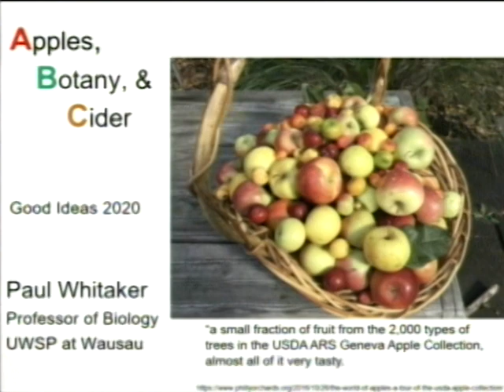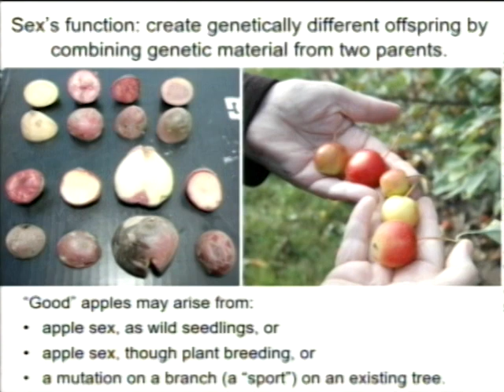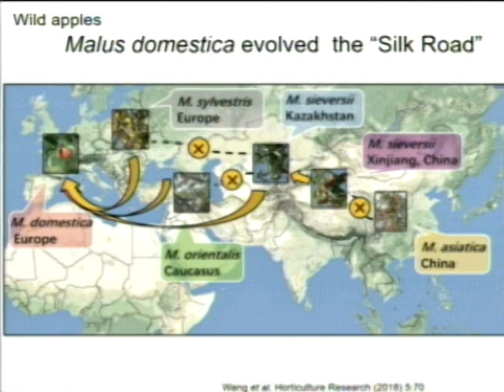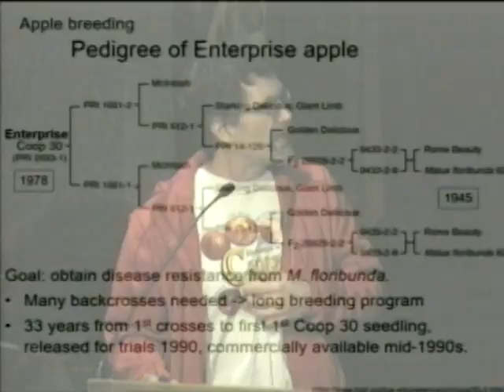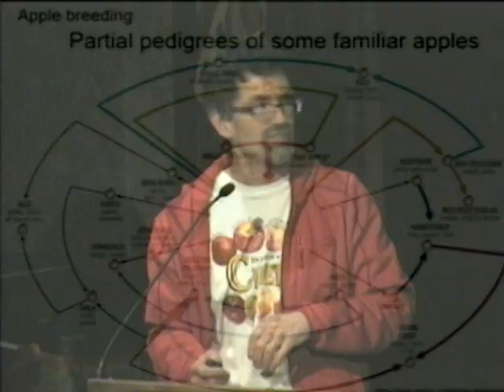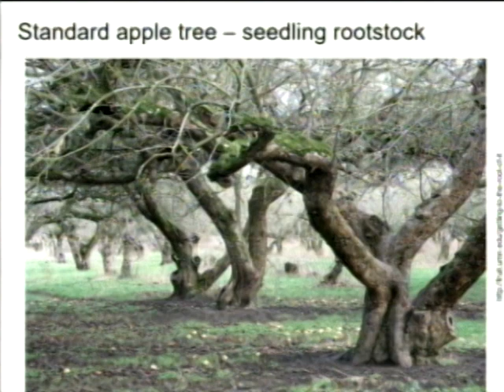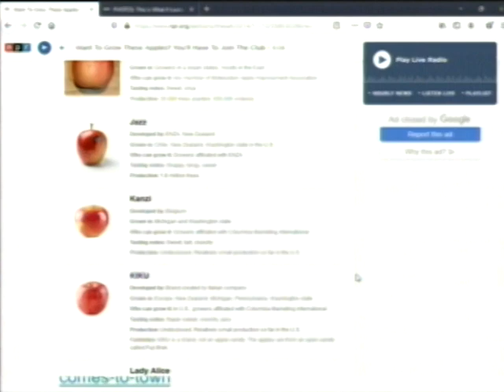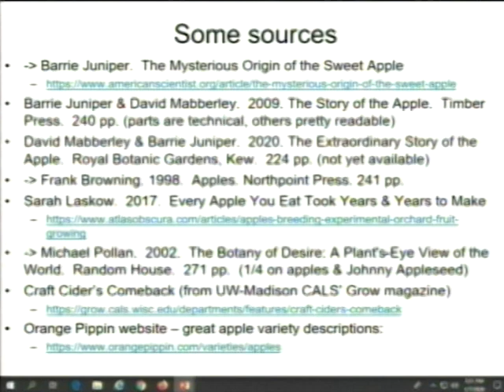2020 Good Ideas - ABCs of Apples, Botany, and Cider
“ABCs of Apples, Botany, and Cider” presented by Paul Whitaker